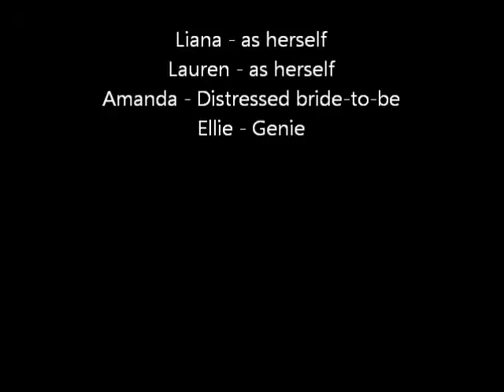Arabic movie Lauren Ellie Liana Amanda